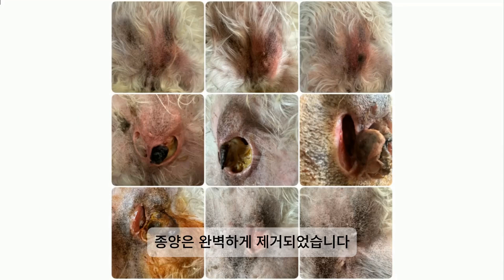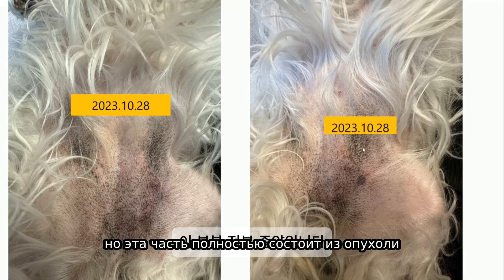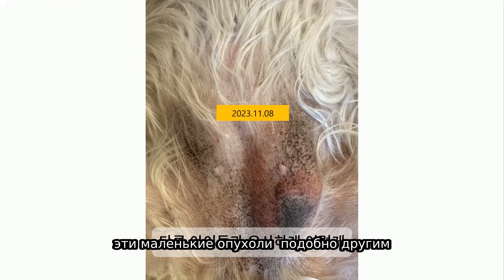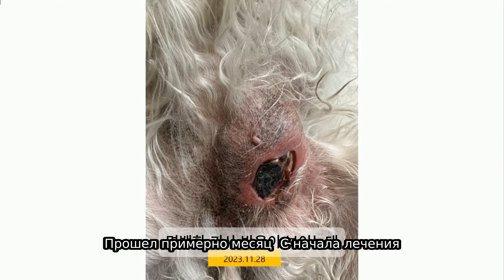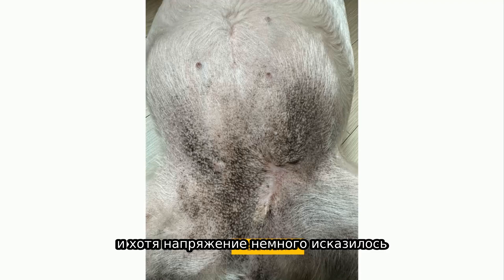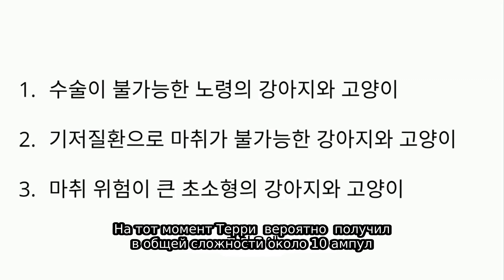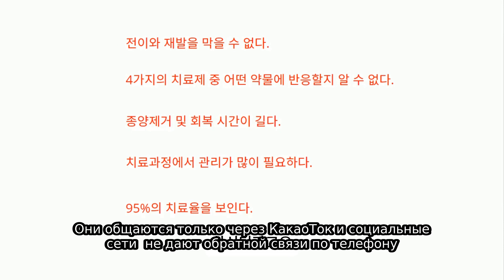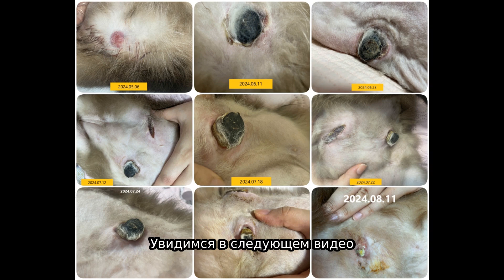Злокачественная опухоль молочной железы у собак! Полное излечение за 3 месяца без операции.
Терри — 13-летний белый терьер весом 8,5 кг.
После подтверждения опухоли молочной железы опекун подумал, что ее следует лечить, но
Однажды опухоль быстро выросла до размеров дыни.
В то время была причина, по которой опухоль была такой большой.

После операции
Поскольку прогноз вряд ли будет хорошим из-за метастазов или рецидива,
В операции отказали в трех больницах района Ыйджонбу.
Наведя справки, он посетил нашу больницу.

На самом деле целью матери Терри не было идеальное лечение, как сейчас.
«Опухоль так страшно растет, пожалуйста, не позволяйте ей расти дальше».

Получил в общей сложности 3 процедуры в течение 3 месяцев.
Опухоль молочной железы Терри была полностью излечена.

Лечение опухоли молочной железы без операции
Доступно только в больнице для животных Лео.